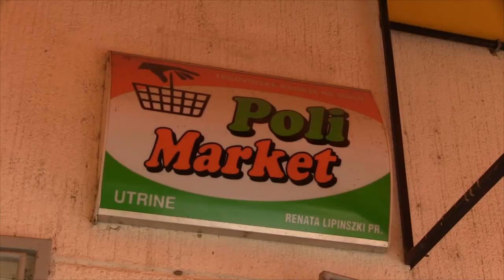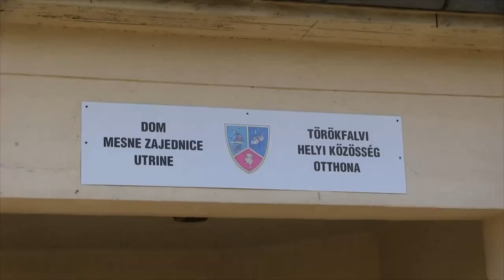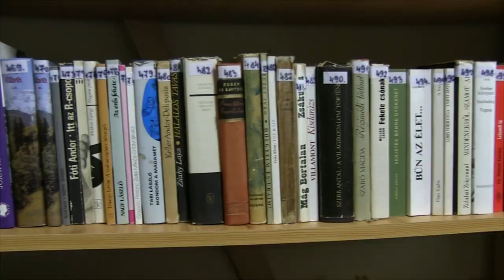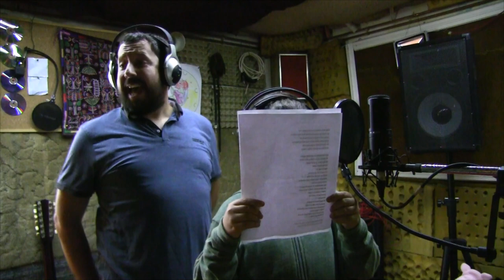Törökfalu szerintünk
A törökfalusi Cseh Károly Általános Iskola 4. osztályának filmje a közösségről